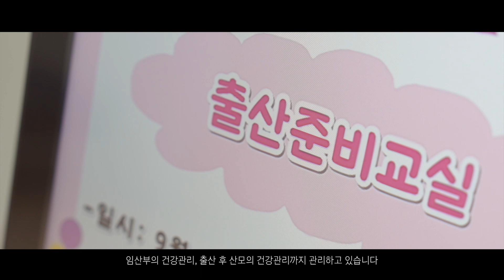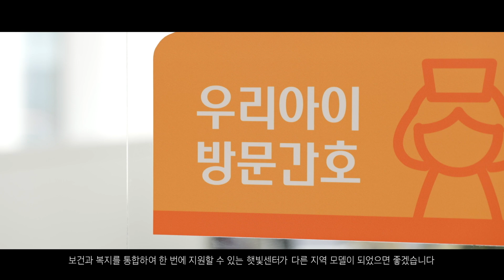우리 함께 캠페인 - 임신부터 산후까지, 원스톱 출산 지원 센터 ‘햇빛센터’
대한민국 합계출산율은 0.78명으로
저출산 문제가 심각합니다

저출산 문제 극복 노력으로
마포구가 조성한 햇빛센터는
임신 준비부터 출산 후까지
모든 것을 원스톱으로 지원합니다

저출산 문제를 극복하기 위해서는
출산 지원 서비스와 인프라를 구축하고
근본적인 원인을 찾아 해결하는
“사회공동체 모두의 노력이 필요합니다”

TBS캠페인 [우리 함께]

서울시는 7월 1일부터 소득과 상관없이 모든 난임부부에게 시술비를 지원합니다. 신청 관련은 하단 링크를 참고하세요